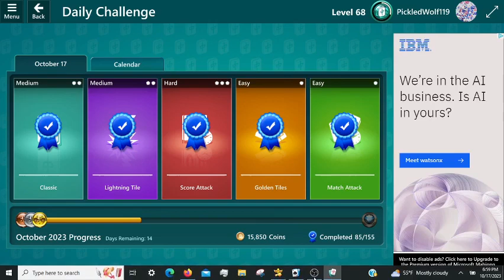Microsoft Mahjong Daily Challenges: Episode 18 (10/17/2023)